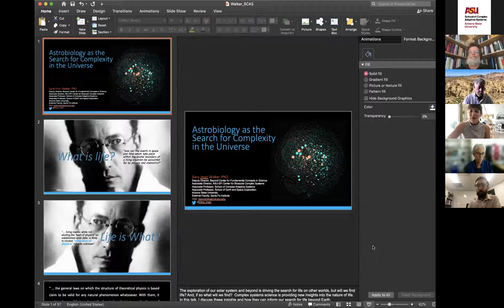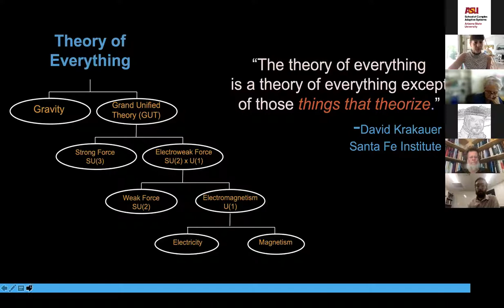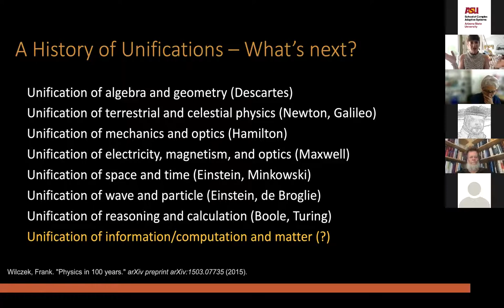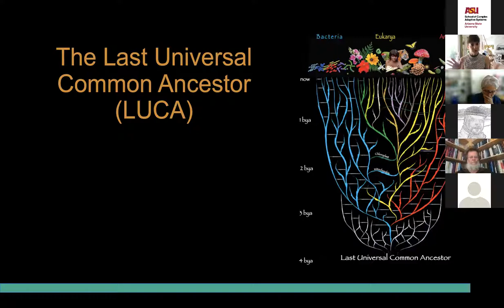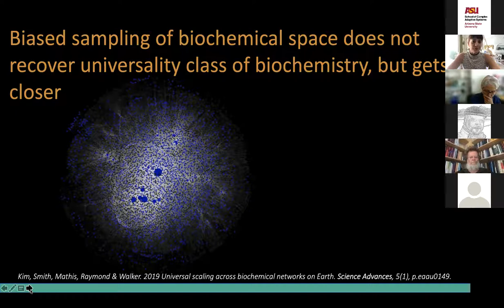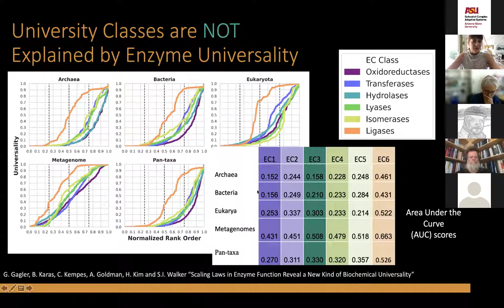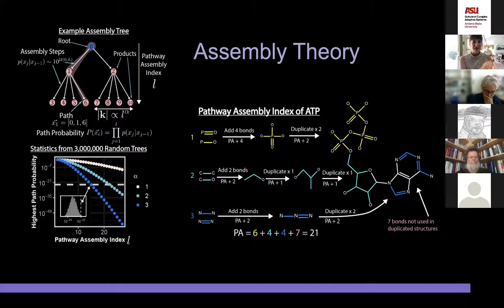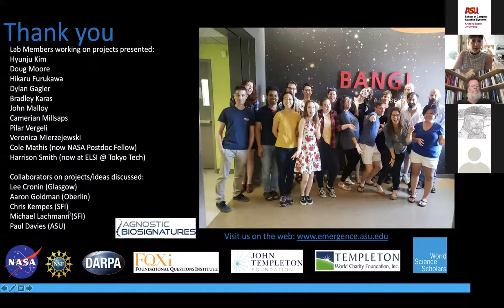Astrobiology as the Search for Complexity in the Universe - Sara Walker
This Making Sense of Complexity talk, hosted by the new School of Complex Adaptive Systems in the College of Global Futures, features Associate Professor Sara Walker.

The exploration of our solar system and beyond is driving the search for life on other worlds, but will we find life? And, if so what will we find? Complex systems science is providing new insights into the nature of life. In this talk, I discuss these insights and how they can inform our search for life beyond Earth.